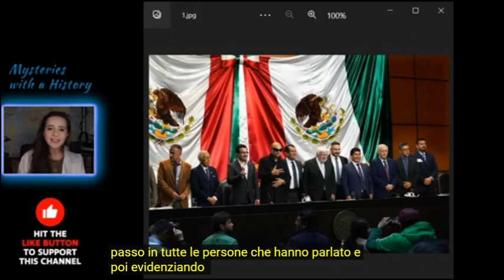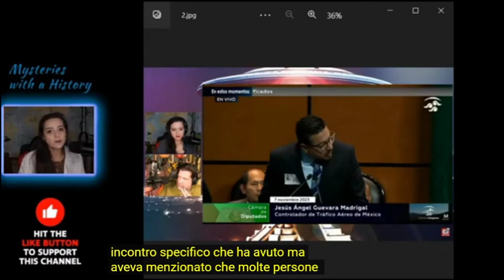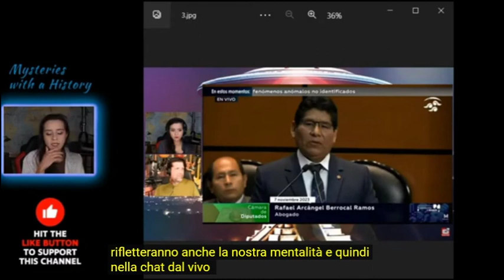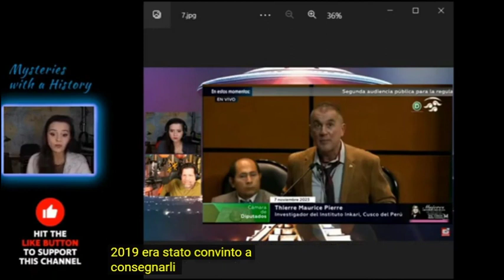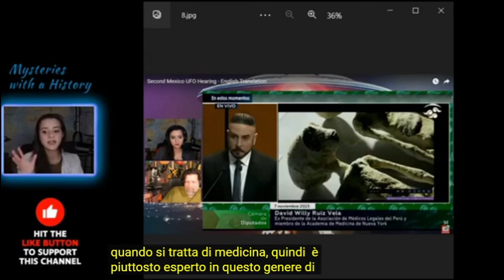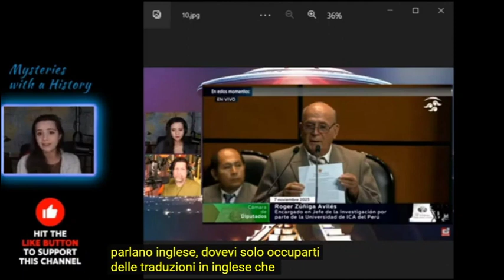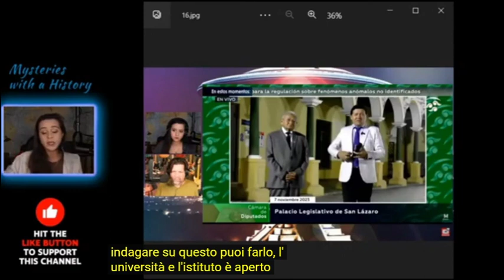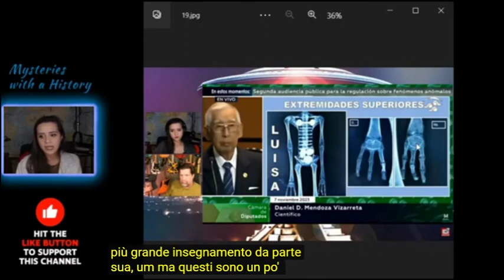2ª udienza Messico - UAP/Mummie Nazca _analisi Cristina Gomez (Nov2023)